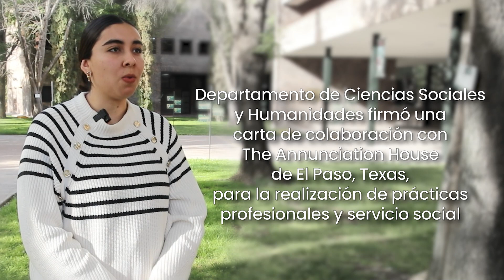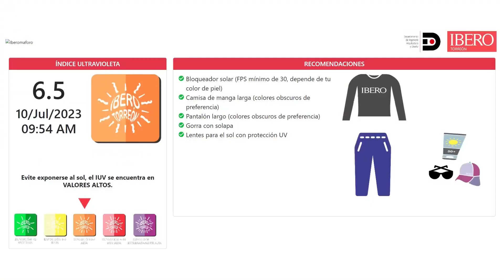Tercer Informe de Actividades del Mtro. Juan Luis Hernández Avendaño. Incidencia social.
Una convicción que compartimos desde la Universidad Iberoamericana Torreón es que la formación de la juventud es capaz de transformar al mundo, convirtiéndolo en un lugar más humano, justo y solidario.

Más allá del discurso, podemos atestiguar el impacto de las actividades y proyectos de incidencia social emprendidos durante el año.